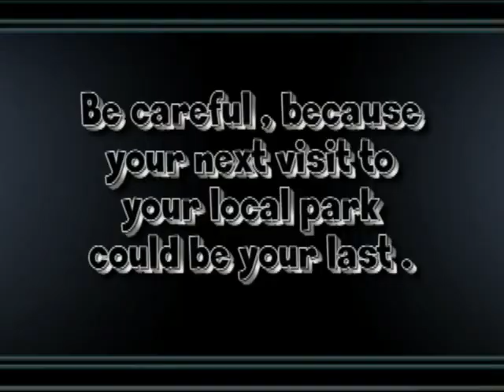GTA 4: The Park Dealer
You never know who you'll find wandering around the park